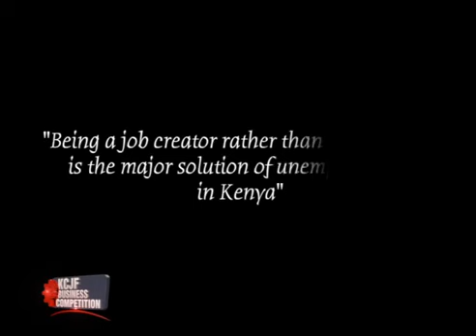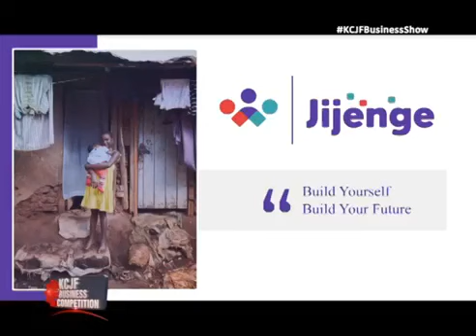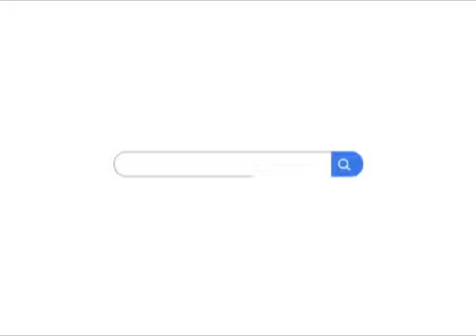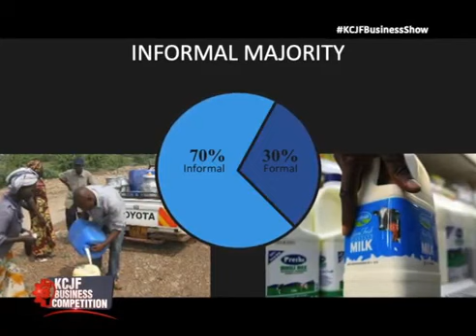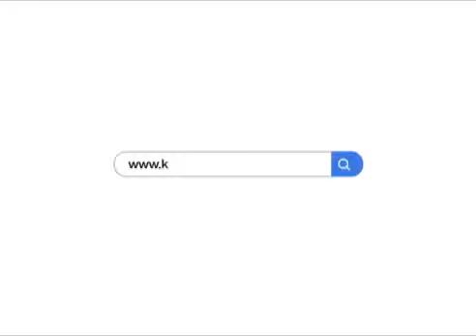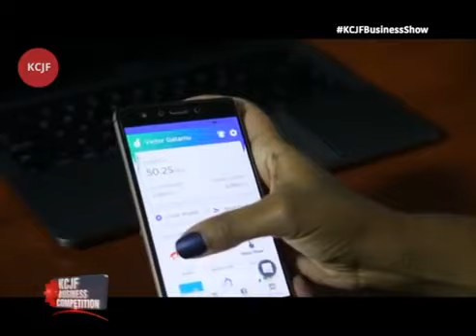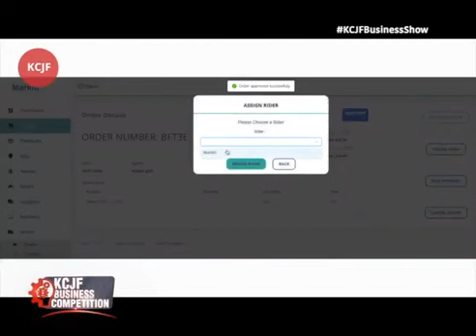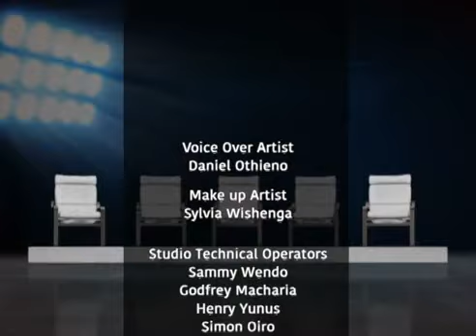The Kenya Catalytic Jobs Fund Business Show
The Kenya Catalytic Jobs Fund (KCJF), is a £5M UK -AID funded program designed to test and support innovative enterprises that have the potential to catalyze job creation for the youth and vulnerable populations in Kenya, at scale.